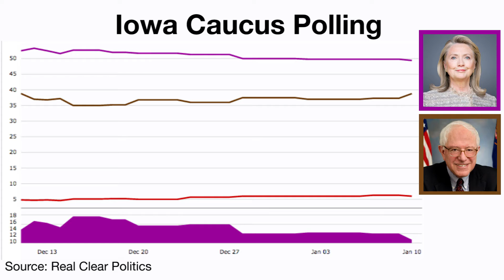Clinton Holds Lead In Iowa